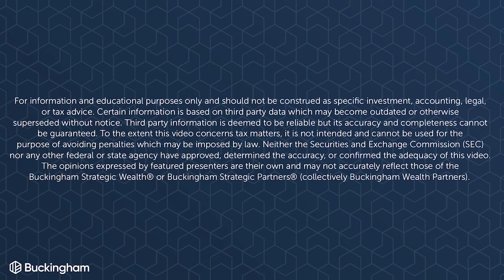Can Owners of Solo 401(k) Accounts Delay Taking RMDs Past Age 72?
Can Owners of Solo 401(k) Accounts Delay Taking RMDs Past Age 72? In this episode of Ask The Hammer, Jeffrey explains whether owners of solo 401(k) accounts can delay taking required minimum distributions (RMDs) past age 72.